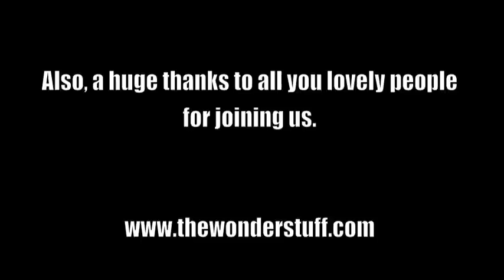Record Store Day 2012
The Wonder Stuff's Miles Hunt and Erica Nockalls perform at five independent record shops in a single day to promote their 'From The Midlands With Love' vinyl release.